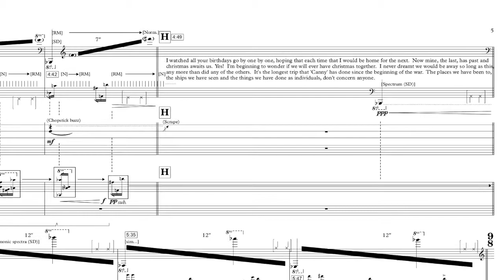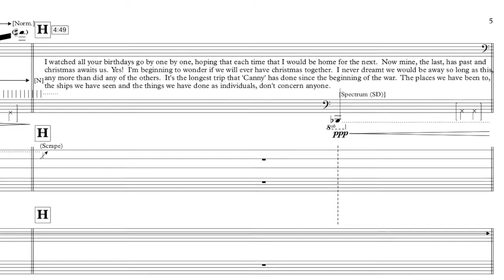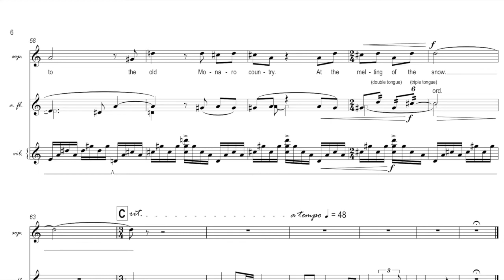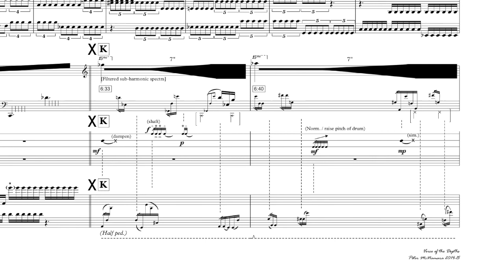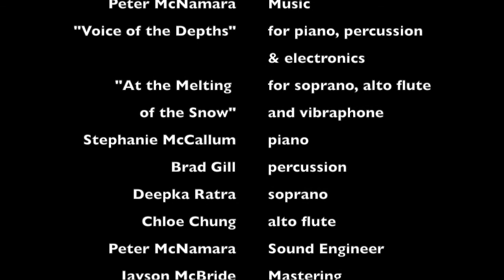Sideband: From the Depths Interview with Peter McNamara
An interview with me conducted by my Sideband colleague Brad Gill, discussing my works "Voice of the Depths" and "At the Melting of the Snow", featured on the "Sideband: From the Depths" album.